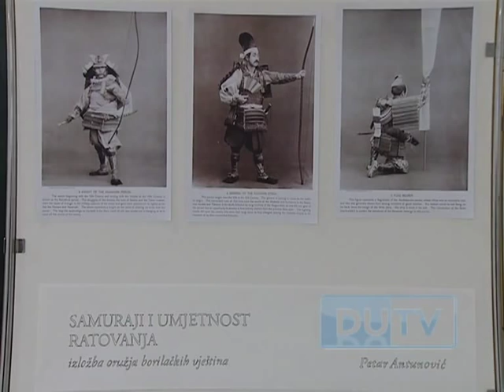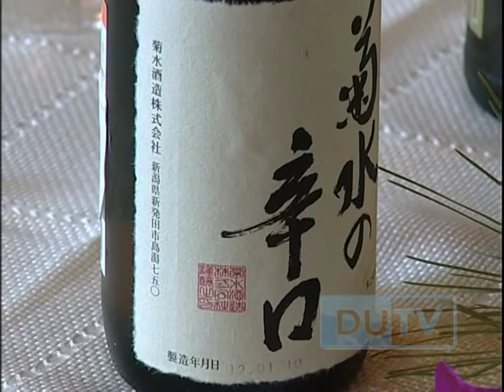20121112 IZUMI TAMARI TUTNJEVIĆ